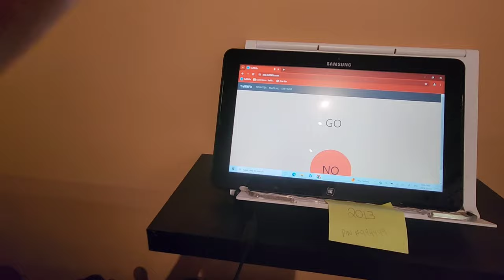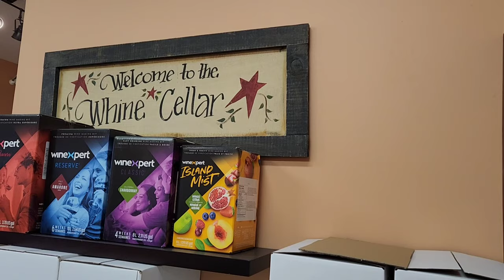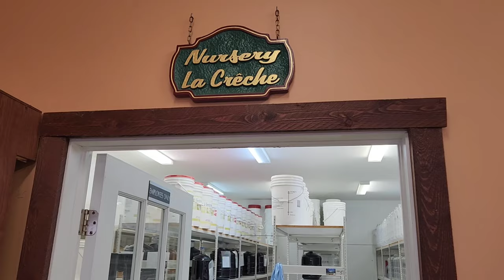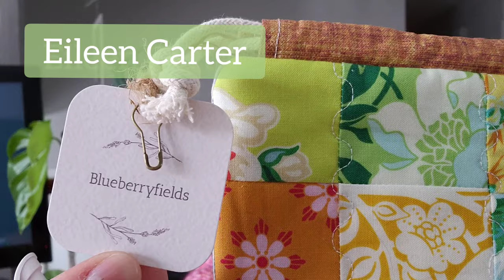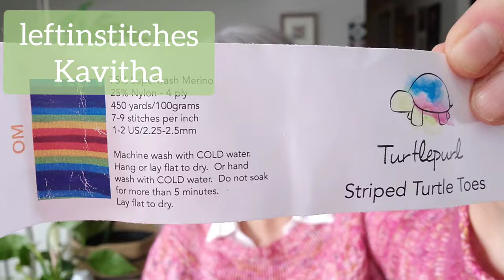Minisode, Vlog & KAL Winners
This is a shorter than usual video with some vloggy footage, some pattern chit chat and sock KAL winners.

0:00 - Vloggy stuff
3:43 Tittygaga Socks
6:41 More vloggy stuff
9:46 Sock KAL winners

DESIGN CHAT
Tittygaga Socks are the sequel to Tits Up in 2023.  This pattern is out now and is a fundraiser for the Canadian Breast Cancer Foundation until April 13, 2024. I also decided to include Tits Up in this years fundraiser and links to both sock patterns are below.